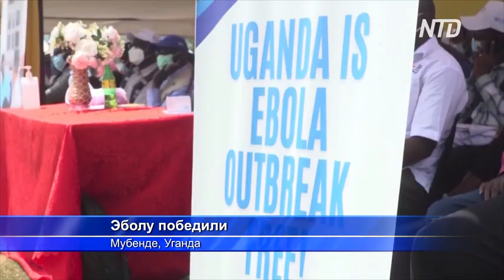Уганда объявила о победе над смертоносной лихорадкой Эбола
Уганда объявила о том, что победила лихорадку Эбола. В стране в ходе недавней вспышки умерло 55 заболевших. Однако последние 42 дня новых случаев не регистрировали.
Африка